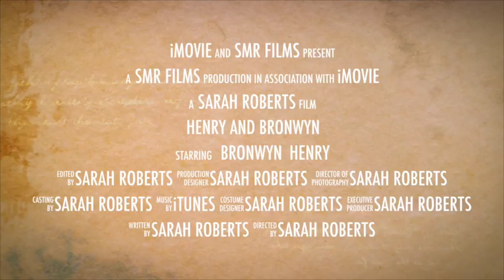Henry and Bronwyn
This video is about Henry and Bronwyn